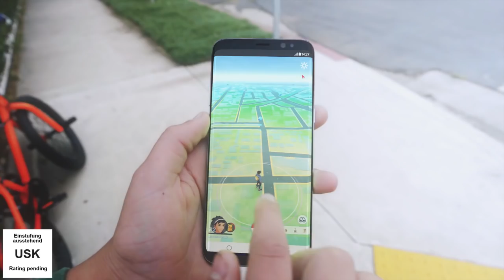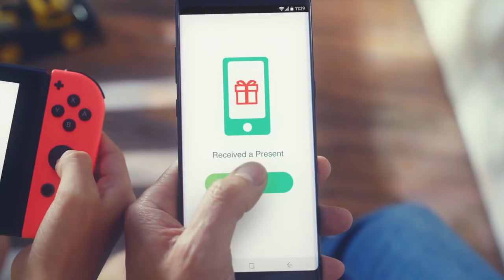MEINE MEINUNG ZU • Pokémon: Let's Go, Pikachu! und Pokémon: Let's Go, Evoli!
► WEITERE INFORMATIONEN:
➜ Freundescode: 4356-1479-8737